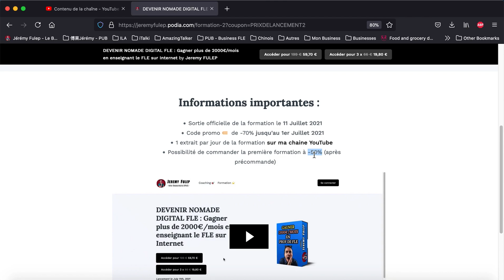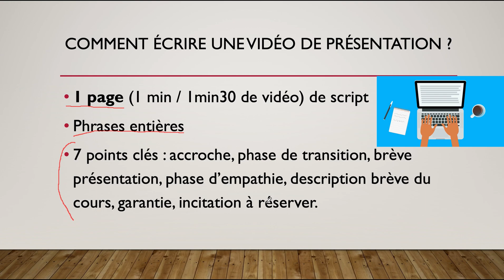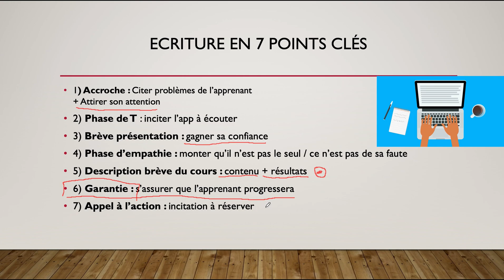Écrire un Script Vidéo : 7 CLÉS pour ATTIRER plus d'élèves